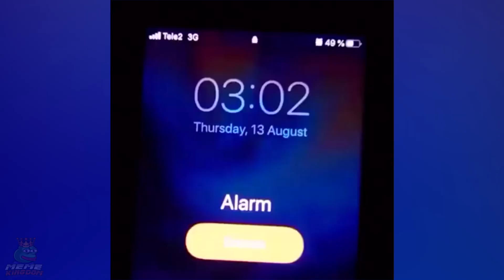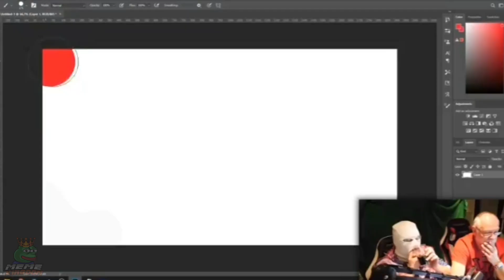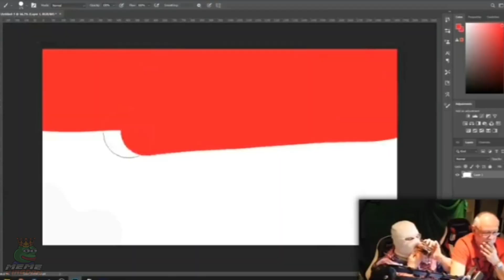Perfectly Cut Screams Memes #9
⬇️ Clips Featured in our Video ⬇️
r/WatchPeopleDieInside